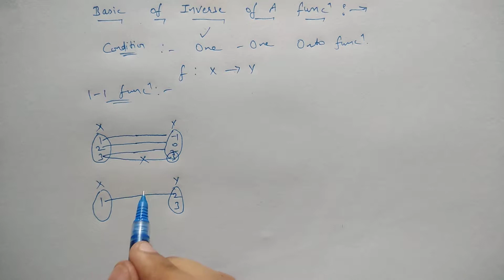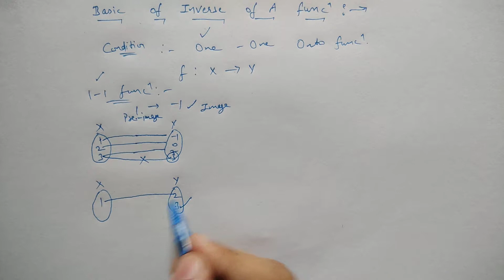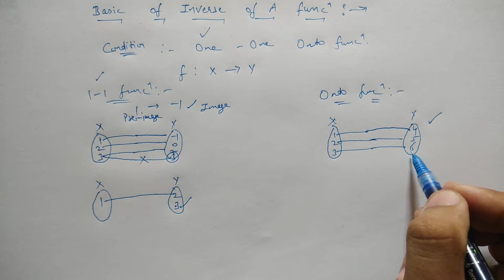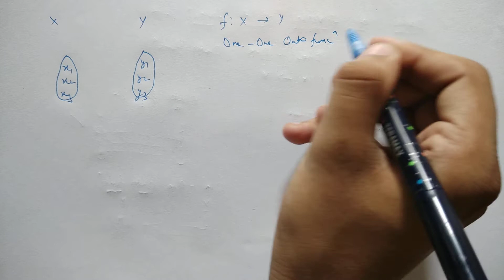#32 | Basic Of Inverse of A Function with Example | CBSE Class 12 (Hindi/English)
In this video, you can learn Basic of Inverse of A Function with Example.